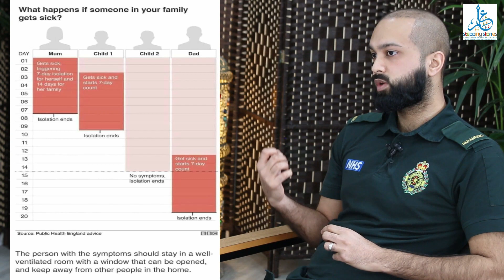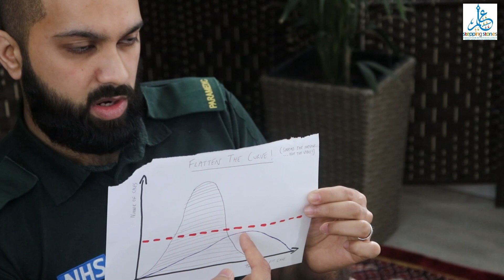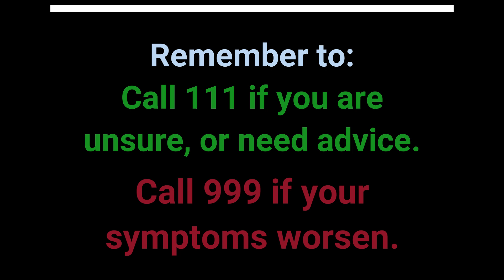Coronavirus AKA COVID 19 Explained by Paramedic Osman Hussain: A Stepping Stones Project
Covid-19 is explained by Paramedic Osman Hussain from the West Midlands Ambulance Service as well as providing advice on what to do, the signs and symptoms and how to self isolate.

This film was produced by Stepping Stones to help the local and wider communities of Stoke-on-Trent to have a greater understanding of COVID-19.

REMEMBER TO CALL 111 IF YOU REQUIRE ADVICE OR ARE UNSURE OR CALL 999 IF YOUR SITUATION BECOMES WORSE.